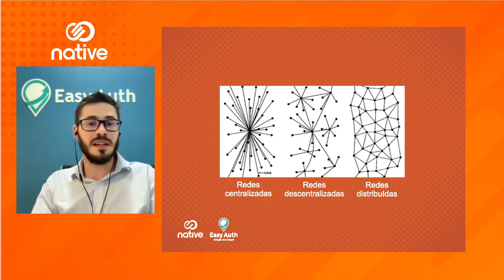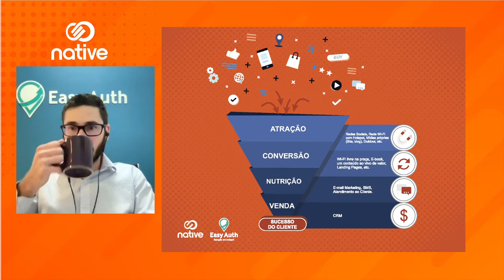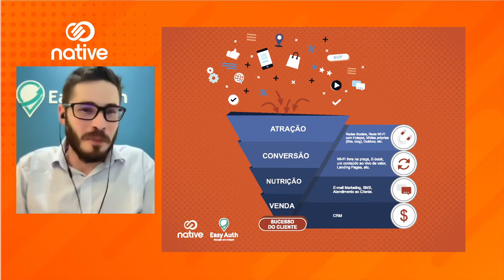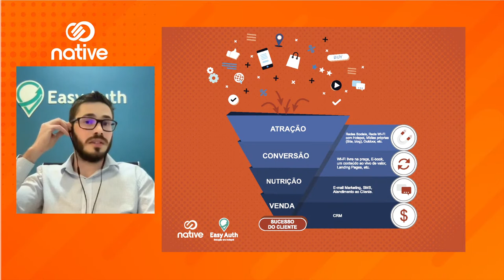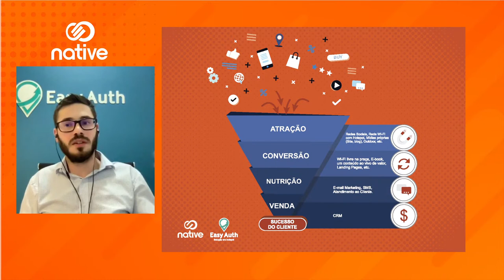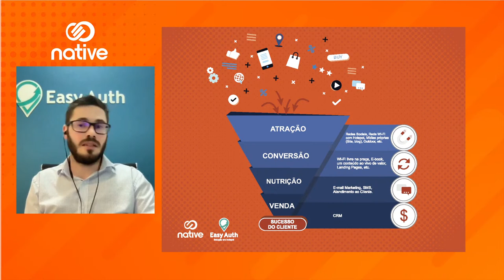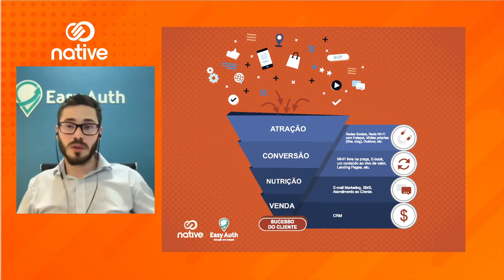Transformação digital: da captura à retenção de clientes